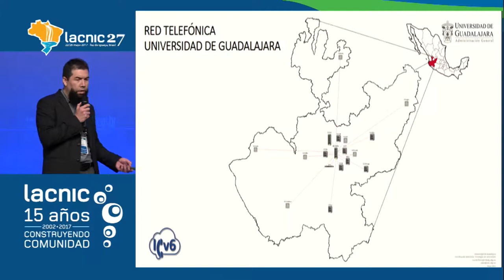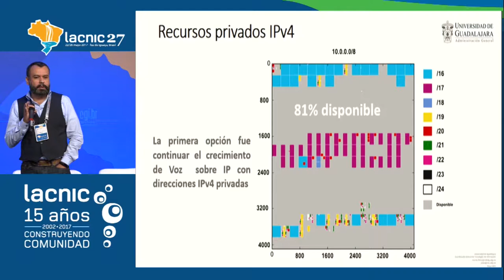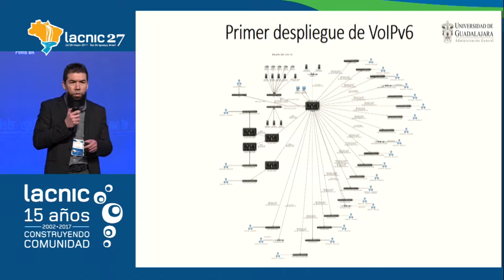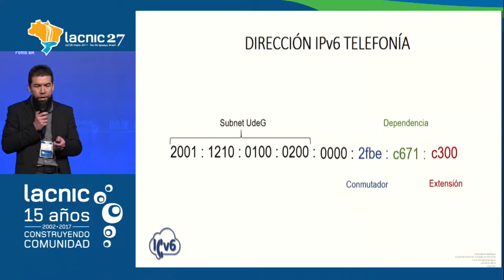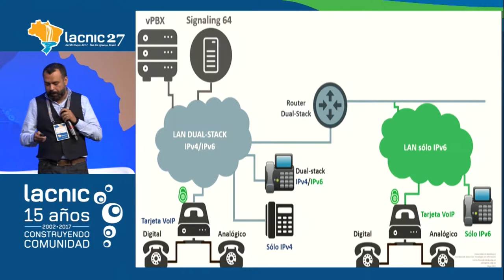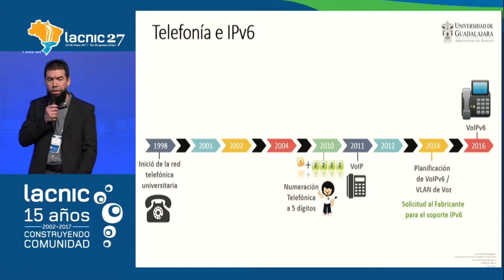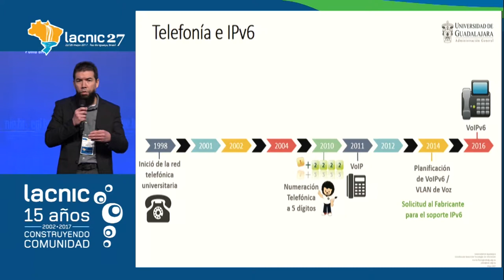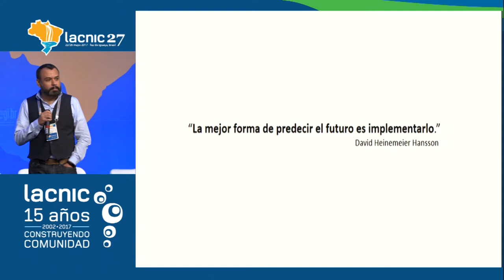Experiencias en despliegue de voz sobre IPv6